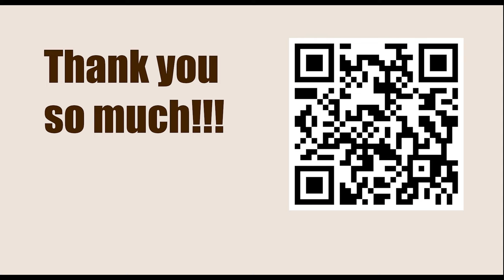Robert James Fischer vs Vladimir B Tukmakov, Buenos Aires 1970